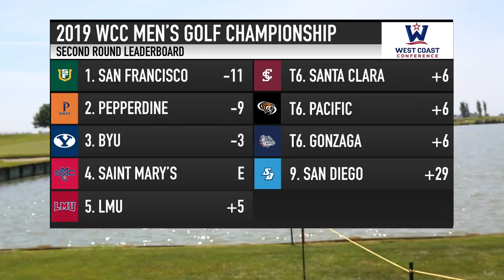USF Men's Golf Leads Pepperdine by Two After Day Two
The San Francisco Dons are 18 holes away from winning their first WCC title since 2011, but defending champion Pepperdine is just two strokes back.